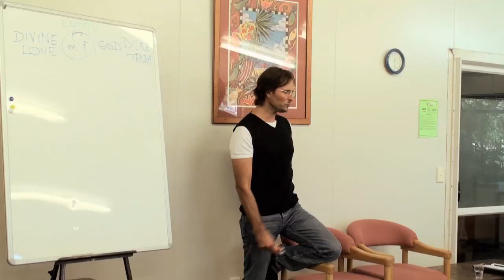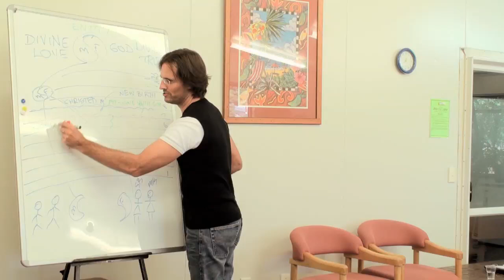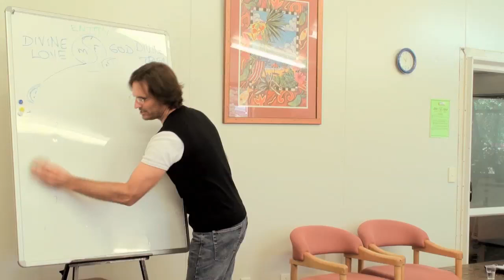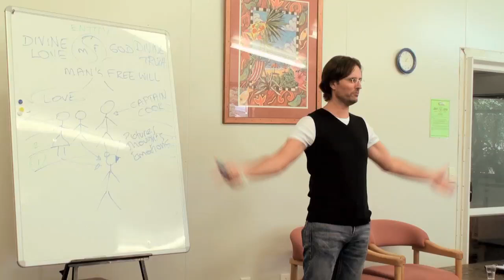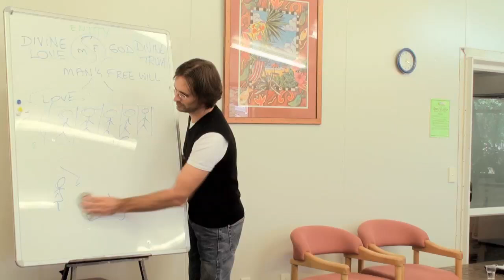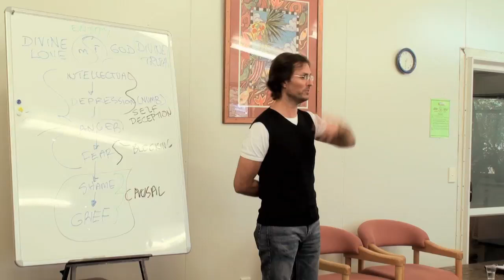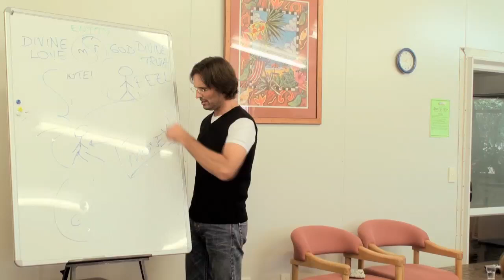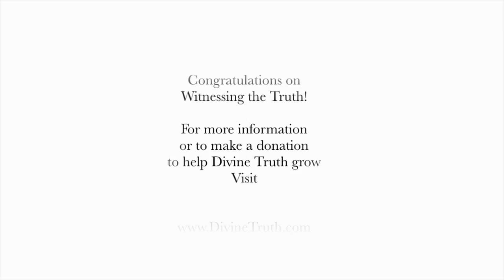20100227 General Discussion - Q&A From People In Auckland P2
20100227 General Discussion - Q&A From People In Auckland P2 (Auckland NZ)
Jesus answers questions from a group of people in Auckland New Zealand. Included in the presentation is a brief summary of how the universe operates, along with questions about working through emotional injuries.